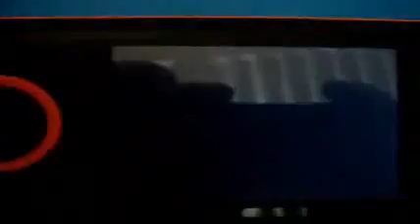ML 139984190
Video Migrado